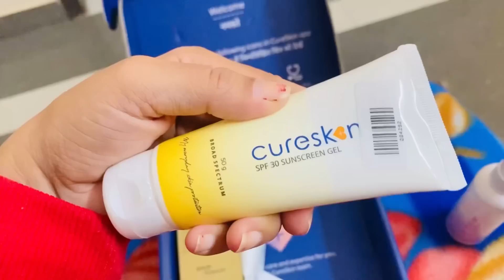होने वाले भतीजे के लिए शॉपिंग ❤️swamitbadesra